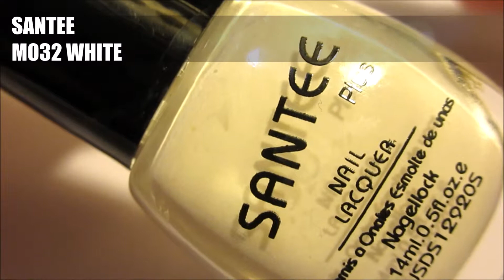CANDY DRIP NAIL ART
Creating a manicure with a sweet candy dripping theme :)

POLISH
Bonitacolor - 50 Cappuchino
Kleancolor - 73 True Purple
Kleancolor - 23 Mango
Milani Cosmetics - 15A Dark Coffee
Milani Cosmetics - 06 Doll Face
Milani Cosmetics - 19 Mint Crush
Sally Hansen - 370 I Lilac You
Sally Hansen - 110 Green With Envy
Santee - M032
NYX - Bare My Soul
L.A. Girl - GNL822 Snapped

Nail Enhancement - Mia Secret Professional Nail System